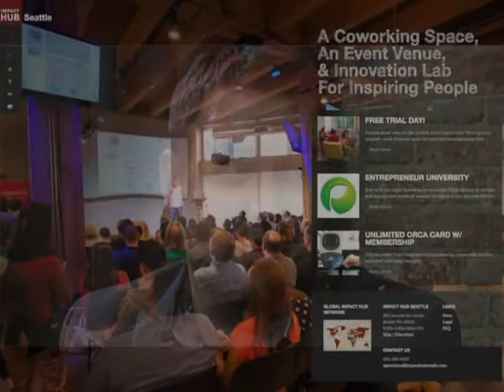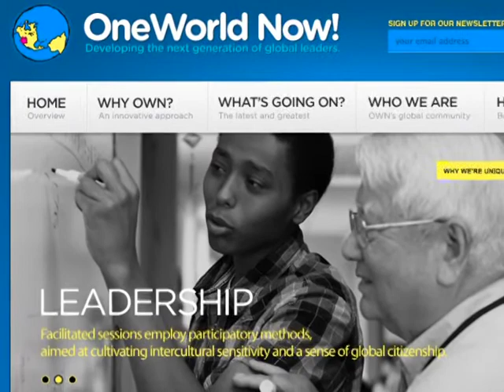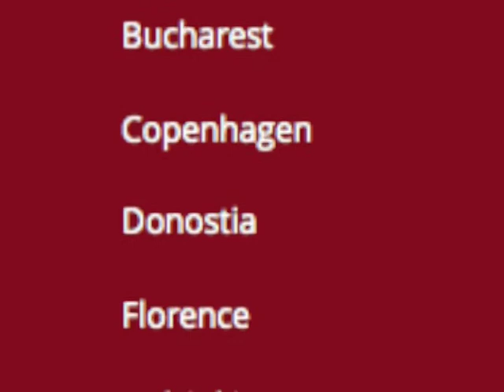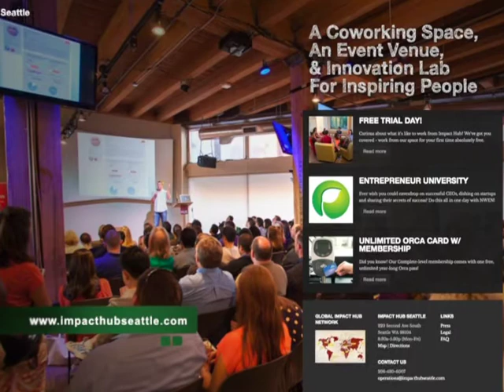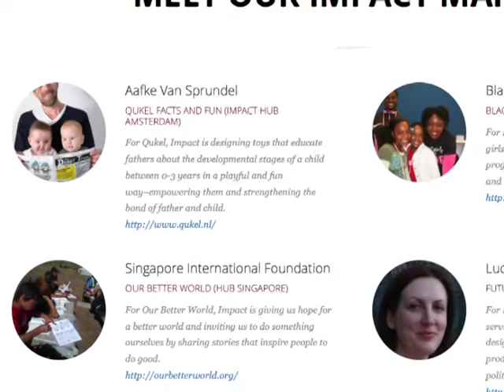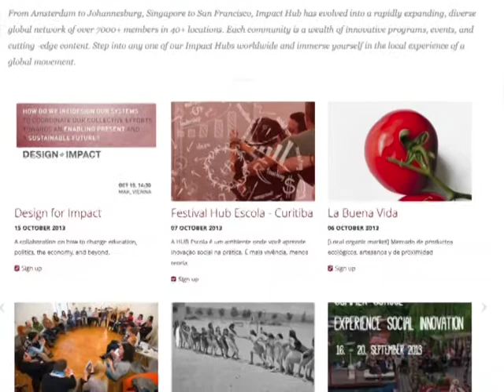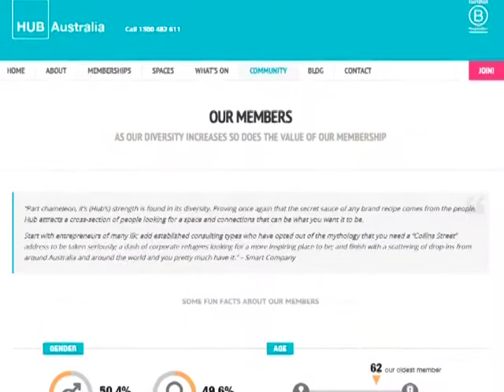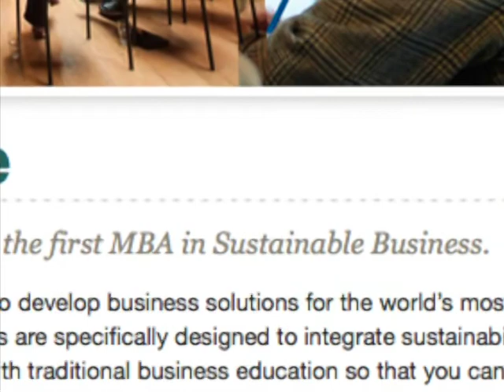Who is changing the world?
Who is changing the world? Chances are they work at an ImpactHub. Brian Howe heads up ImpactHub in one of the 60 places around the world, and describes this new collaboration of talents in a collegial workplace.